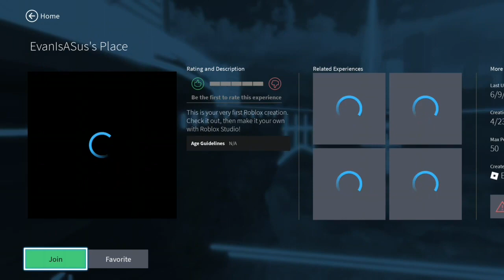Running A You Are An Idiot Virus On Roblox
here’s the script:
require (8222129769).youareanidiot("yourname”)